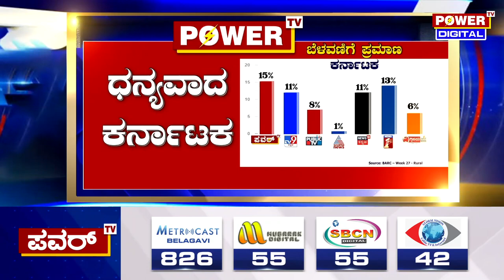PSI Scam : ಯಾರ ಹೆಸರು ಬಾಯಿ ಬಿಡದ ಅಮೃತ್ ಪೌಲ್ | ADGP | Power TV News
ಕೃಷಿ ಮತ್ತು ಬಿಸಿನೆನ್‌ನಿಂದ ನಿಮ್ಮ ಆದಾಯ 10ಪಟ್ಟು ಹೆಚ್ಚು ಮಾಡಿಕೊಳ್ಳಲು IndianMoney ಯ ffreedom app ಡೌನ್‌ಲೋಡ ಮಾಡಿಕೊಳ್ಳಿ.